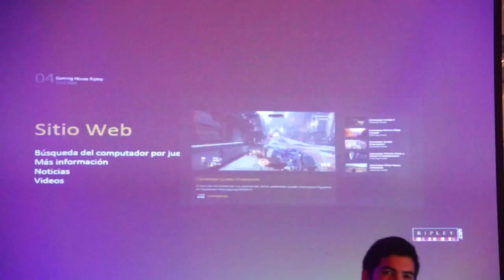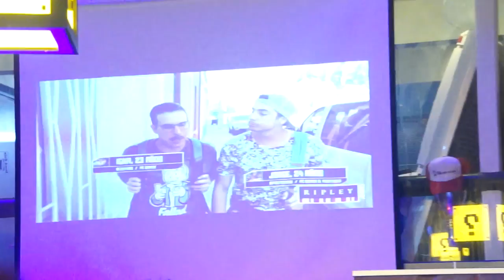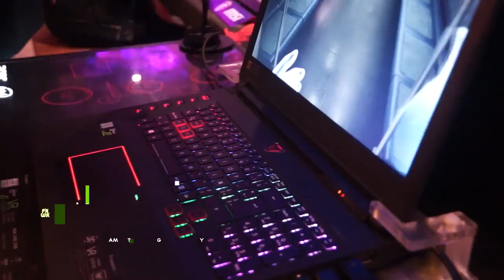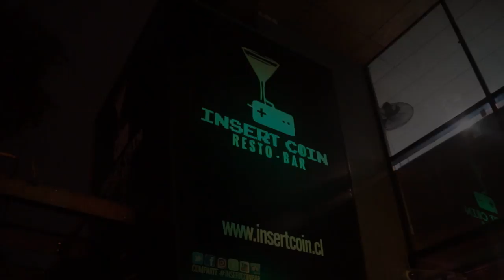[COBERTURA] Lanzamiento GAMING HOUSE de Ripley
PAWAdictos! El día 23 de Mayo se realizó el lanzamiento de Gaming House, un nuevo portal dedicado a los videojuegos de Ripley. Dentro del evento, nos contaron novedades acerca de lo que Gaming House y algunas sorpresas que se vienen para este nuevo proyecto.